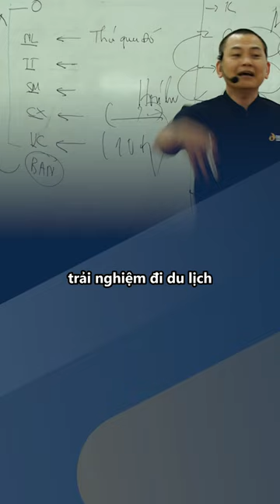Đủ Về Lượng Thay Đổi Về Chất | Ngô Minh Tuấn | Trường Doanh nhân CVG